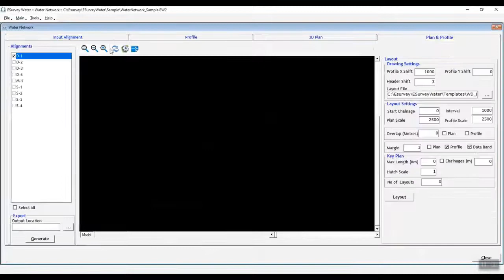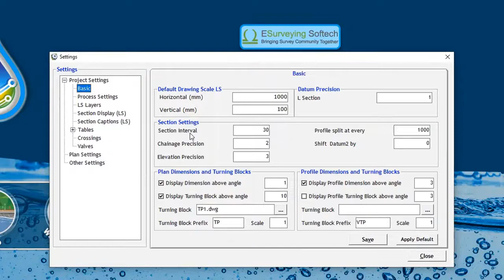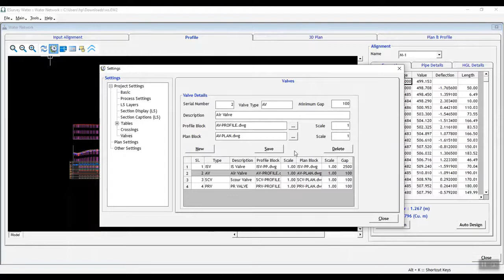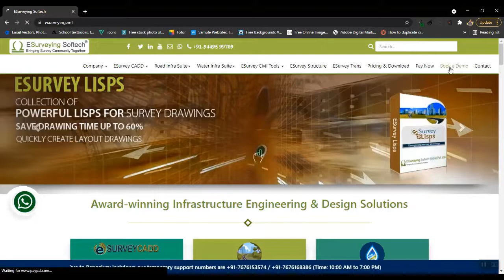Water Network Software (Simplified)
0:00 - Introduction to Water Network Module in the ESurvey Water Package
0:32 -Preparing a base drawing to import data to ESurvey Water Interface
1:11 -Create Junctions
1:26 -Export data to  ESurvey Water Package
1:52 -Import Network lines, Surface levels, Junctions data from CAD to Esurvey Water Interface
2:52 -3D plan and Reports

Hello everyone, Welcome to the introduction video about Water Network Module in the ESurvey Water Package.

The water network modules of ESurvey Water is a solution to Create Plan and Profile drawings for all the Water Network lines, and automatically Generate Pipe Profile based on given Dia considering design Constrains and create Layout sheets with specified Scale.

To start with, you need to prepare a base drawing to import data to ESurvey Water Interface. In the base drawing, you should have Alignments and Ground Levels. Keep all the alignments in the “Waternetwork” layer and all Surface levels in the “Elev” layer.

It would help if you assigned all alignment with attributes like Alignment name and Pipe Type: Main, Sub Main, Distributaries using the commands provided. In the next step, create junctions.

Now, export alignments, Junctions and Surface Levels to ESurvey Water Interface.

In ESurvey Water Interface, create a new project. The project settings screen defines parameters such as Profile Algorithm, Minimum and Maximum cover, pipe type, Horizontal and Vertical Bend angle, its respective Blocks and types of Valve Crossings etc.

Import Network Lines, Surface Levels and Junctions from CAD to ESurvey Interface.

Next, Interpolate levels on alignment at given intervals and design all alignments. In case if you want to modify the designed profile, you alter and re-import it. Then import various values such as Air valves, Scour Valves, Isolate Valves for each alignment. The software will update the Profile Drawing.

After designing all the alignments, you can click on the 3D plan Tab to see the water network in 3D, and you can also export this 3D view as a Drawing file. You can generate reports for Horizontal Bend, vertical bends, Valves, Crossings, and Stakeout Points.

Finally, you can export the drawing file of each alignment plan and profile along with print layouts. You can also export all Plan and profile drawings at once in the specified path.

Related Subjects
Water Network Design Software (Simplified)
Water Supply Project
Drinking water distribution system
Plan and profile of water network lines
Longitudinal Sections
Optimal design of water distribution networks
L S Profile
Preparing base map
How to prepare 3D plan of Water network
Smart water management
Cover Depth
Village Water Supply

We regularly add informative videos about Infrastructure Design and Engineering Solutions. Road Infra Suite and Water Infra Suite are very Popular Software Solutions for Infrastructure engineering.

You can also book a free demonstration of the software by visiting Please get in touch with us at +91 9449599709 if you require any further information.